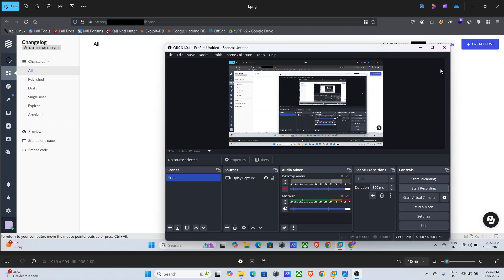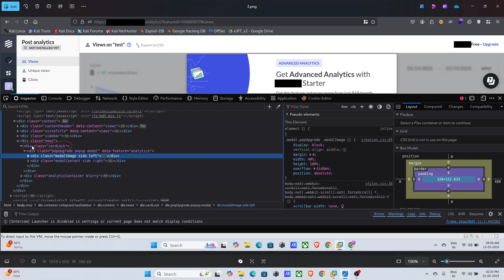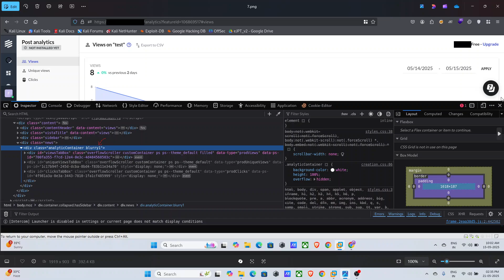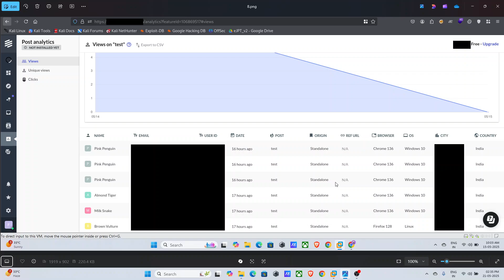How I Bypassed 😈 a Paywall | Bug Bounty PoC Explained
bug bounty poc 2025
live bug bounty hunting
paywall bypass
how to test paywall feature during bug hunting
accessing premium features for free bug bounty hunting
how to become a bug hunter
bug bounty hunting full course hindi
how to find bugs and earn money
DOM manipulation
paywall bypass via dom manipulation
CSS intercept tab page source
client side restriction